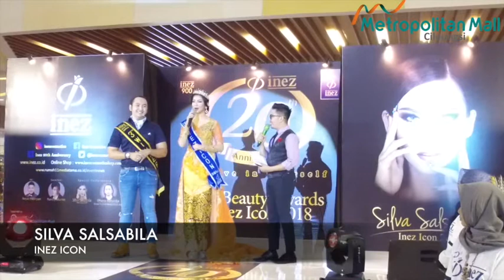INEZ BEAUTY AWARD 2018 @ METROPOLITAN MALL CILEUNGSI (PART 2)